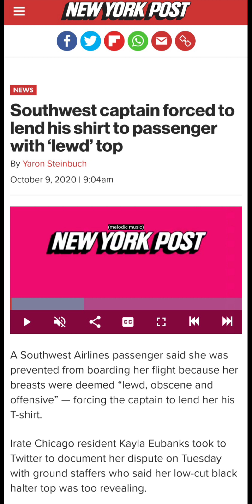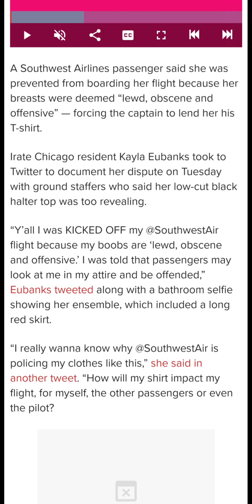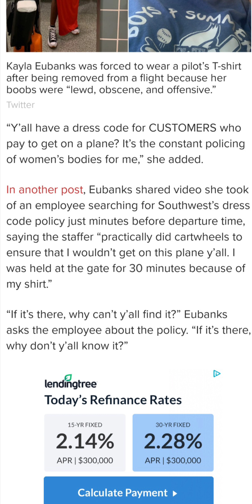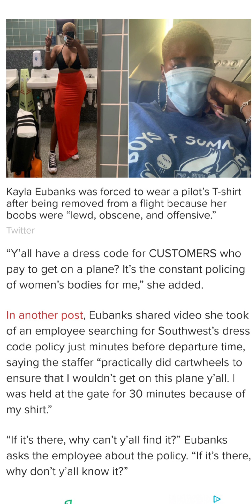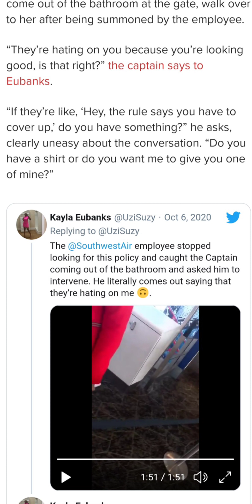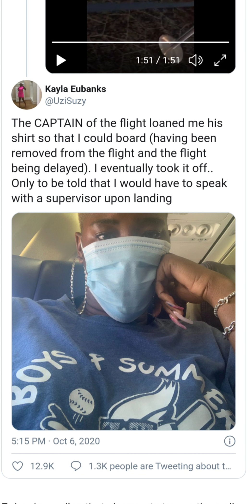Southwest Airlines Kicked Passenger Off Plane